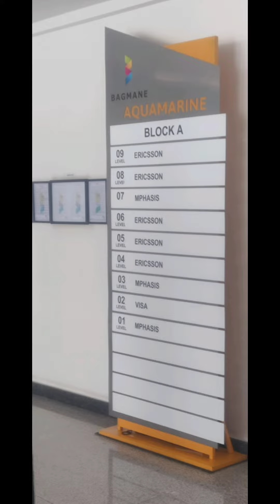BAGMANE WORLD Technology Centre Bengaluru ll between Mahadevpuram to Marathahalli.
BAHMANE WORLD Technology Centre Bengaluru ll  between Mahadevpuram to Marathahalli.